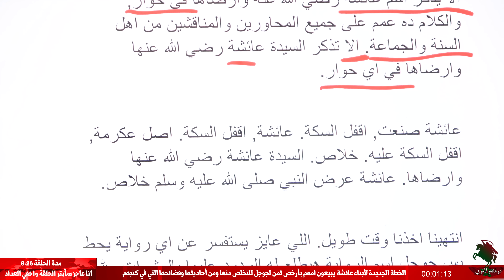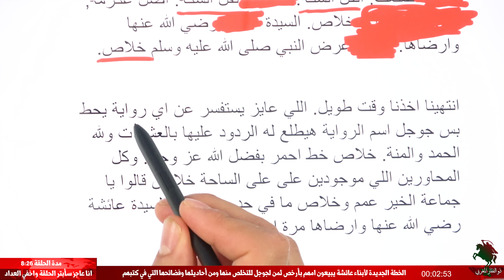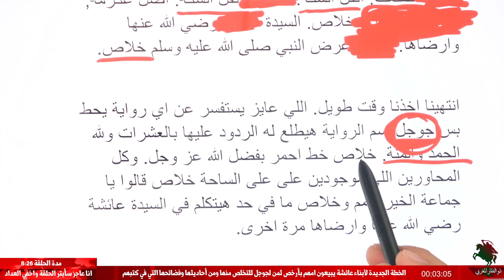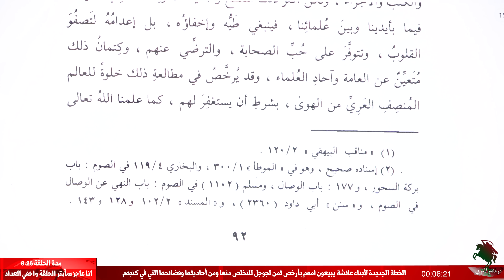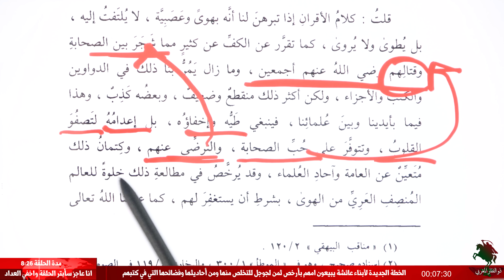الخطة الجديدة لأبناء عائشة, يبيعون أمهم لجوجل للتخلص منها ومن فضائحها التي في كتبهم